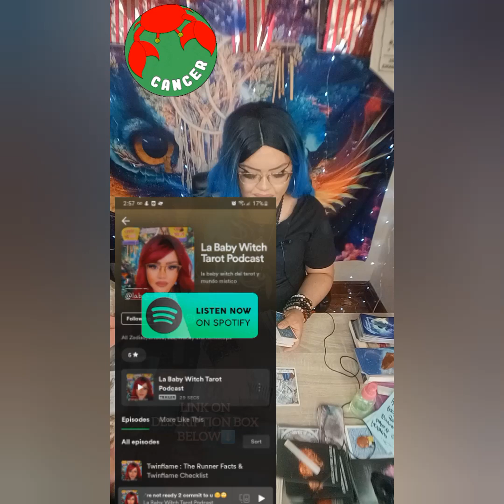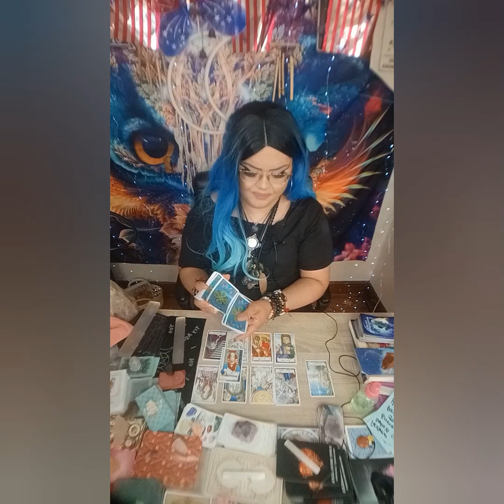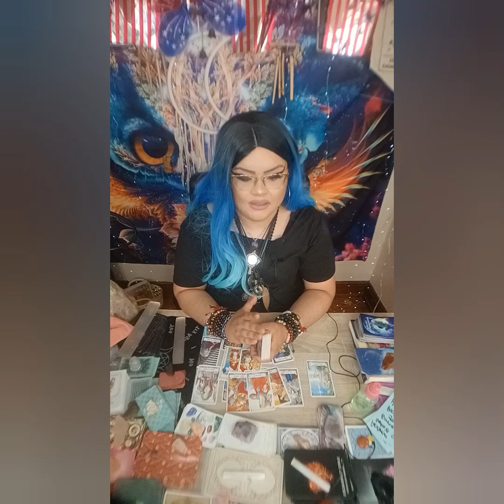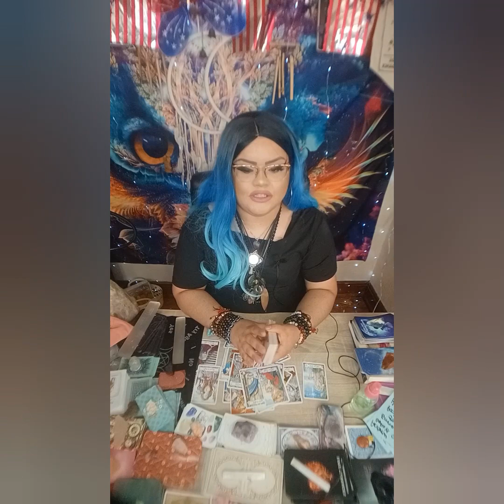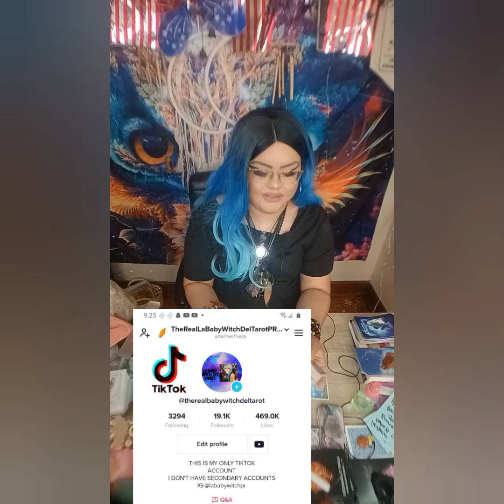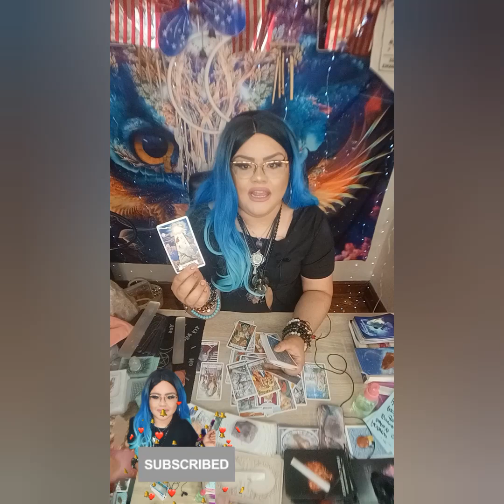CANCER♋ YOU BOTH BELONG TOGETHER! BUT IS NOT THAT EASY! BE READY 2 MAKE SACRIFICES‼️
5656 S Packard Ave Ste 200
Michelle Abraham

🛒 Amazon Store Front: